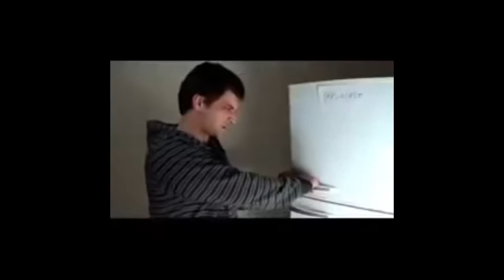Cat Jump - El video más raro de todos